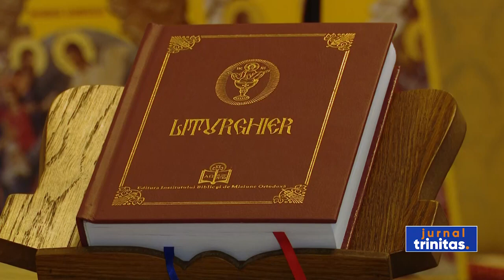Doi ierarhi vor sfinți o raclă pentru moaștele Sfântului Ierarh Alexandru - anuntare eveniment